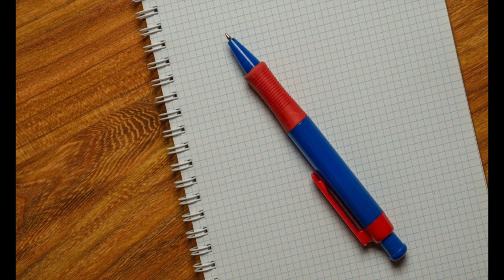Benchmark Day | Espresso Workouts Foundation (4K)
Benchmark Day is here to test your fitness any time you want to track your progress or see where you stand.

Test yourself in 3 exercises: Upper Body, Lower Body and Cardio and Core.

We do

1 Minute of Push Ups
1 Minute of Squat Lifts
1 Minute of Mountain Climbers

Note your score, then head over to the Poll in the Community Tab of my channel:

Here is my Benchmark:
Push Ups: 15
Squats: 34
Mountain Climbers: 111

What's your results day?

See you back on the Benchmark in 4 weeks!

The Foundation Series is a low impact, no-gym workout. It is designed to be short and sweet. Yet effective with time under tension for each exercise of 45 seconds and a maximum of 10 seconds of rest.

You will work all the way to muscle fatigue and then switch to a different muscle group to allow recovery. The result is to burn calories, get full body toned and feel alive and energetic.

This is a home workout you can do anytime and anywhere with no equipment at all. You don't even need shoes ;-)

Enjoy the progress and get new motivation and inspiration for your own training.

Espresso Workouts is the travel and hotel room-friendly body-weight workout you can do anywhere. Take your training plan with you wherever you go! Helping you to get fit faster, easier and better!

Produced in:

Munich, Germany
Edited in:

Bavaria, Germany
You should consult your physician or other health care professional before starting this or any other fitness program to determine if it is right for your needs.